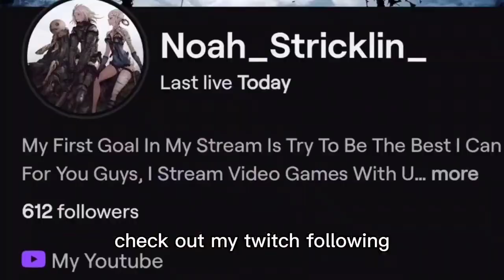How To Get Sam's Sunglasses In Death Stranding